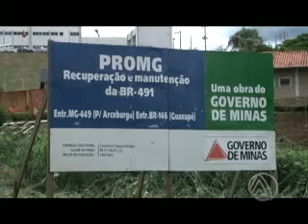INAUGURACAO TREVO GUAXUPE